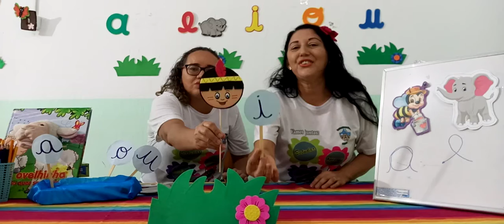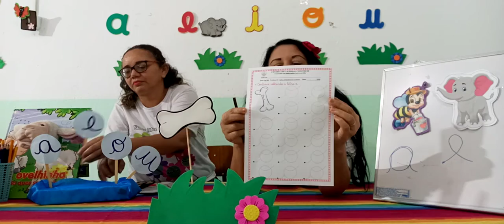INFANTIL 3 - PORTUGUÊS - 12/08/2020